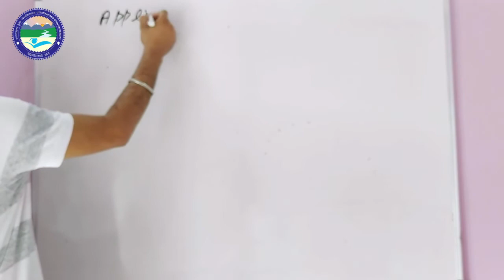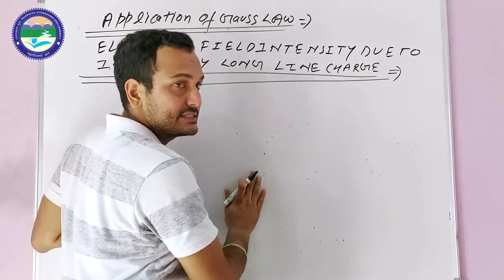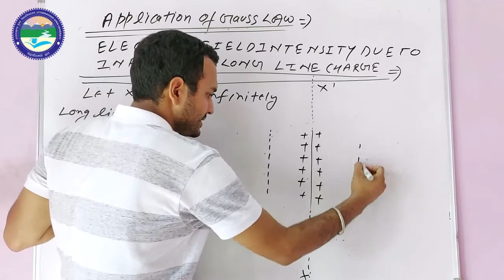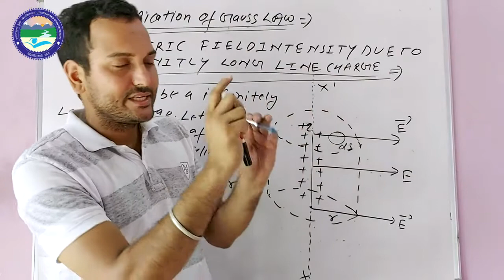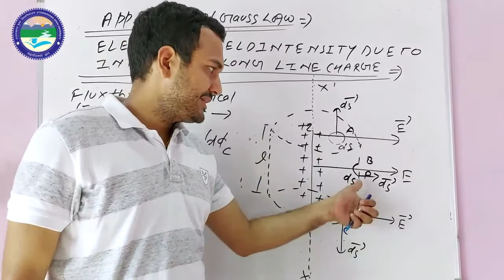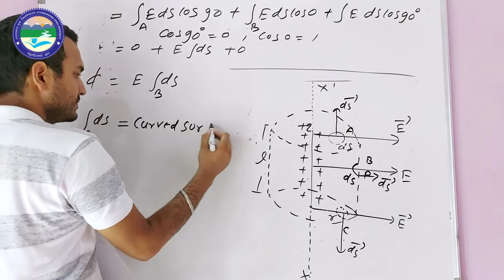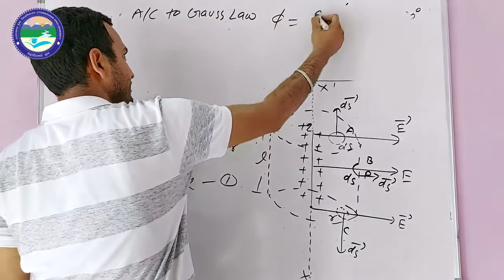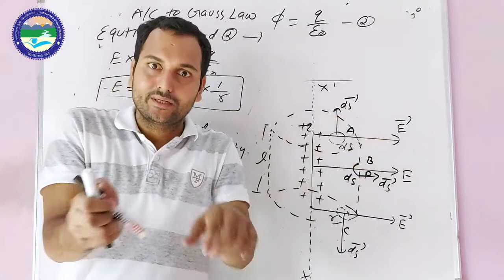ELECTRIC FIELD INTENSITY DUE TO INFINITELY LONG CHARGES WIRE